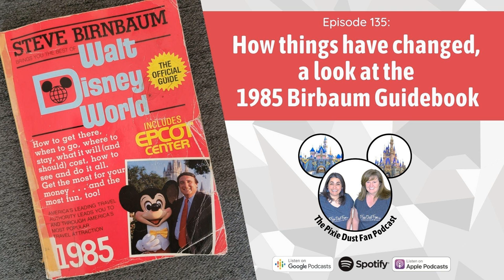Podcast 135 - How things have changed, a look at the 1985 Birnbaum guide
If you went to Walt Disney World in 1985, you had to buy the Birnbaum Guide.  On this episode Carrie and Fran are reviewing some of the changes and the tips that were given back then for planning!  Hear some of the funniest tips including why Disney didn't answer the phones!

 Find the Disney Blueland soap kit on Blueland.com